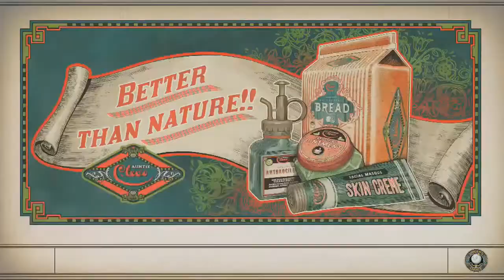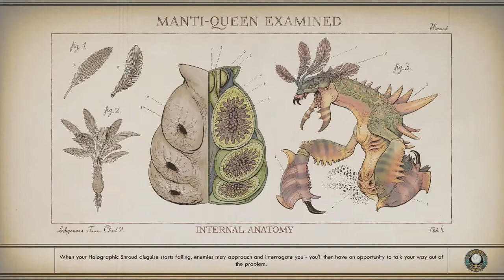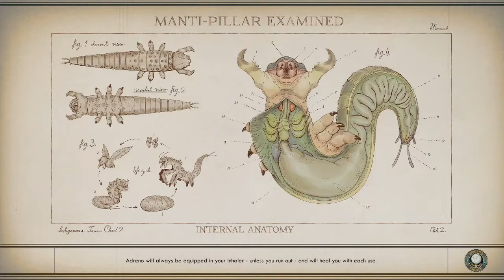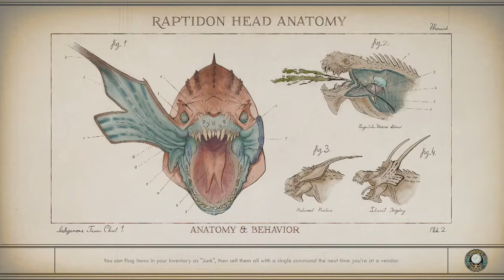The Outer Worlds #6: Running: THE GAME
Happened live @ Come join the stream sometime!

I do what I do best in a game... run! Run past everything!!